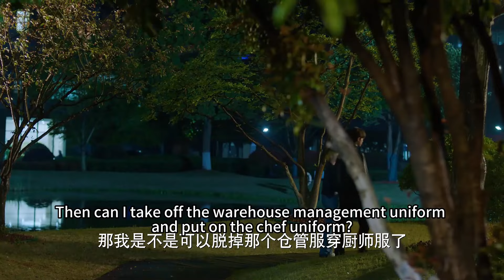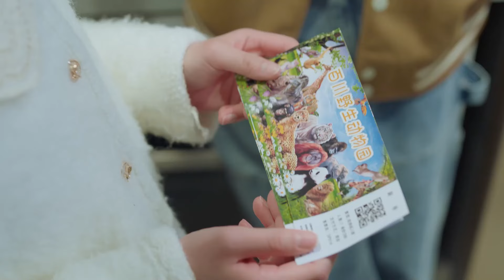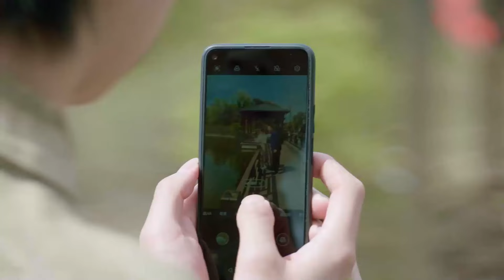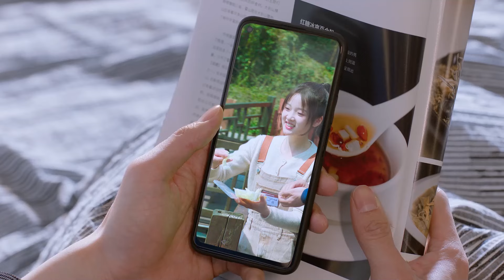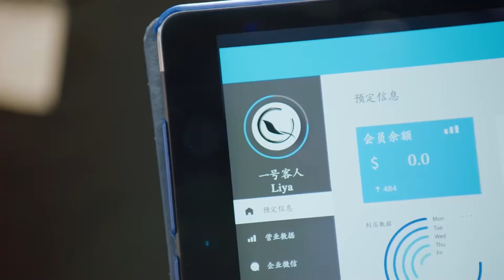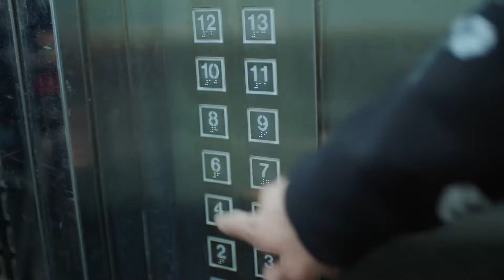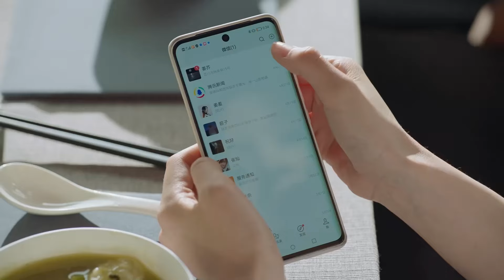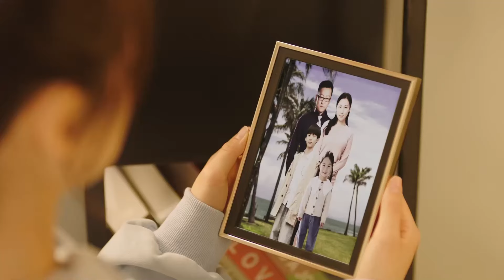【甜甜的陷阱】EP5-- 6总裁把灰姑娘当公主宠，游乐园高调约会，还偷拍灰姑娘照片做纪念！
剧名：《甜甜的陷阱 Sweet Trap》都市美食爱情剧
主演：谢彬彬 张淼怡、田栩宁

剧情简介：学徒李柰（张淼怡 饰）为帮助师傅夺回代表荣誉的五星菜刀，“卧底敌营”，只为有朝一日打败“名厨杀手”姜芥（谢彬彬 饰），却跌入姜芥设计的“陷阱”。该剧以中华传统美食为背景，厨艺界小白与厨艺界“夺刀杀手”开启了一场斗智斗勇，相生相克的“甜斗”之路。

更多精彩剧集More Dramas：
《你好，我的对面男友 The Girl Who Sees Smells》嘉羿 、金子璇